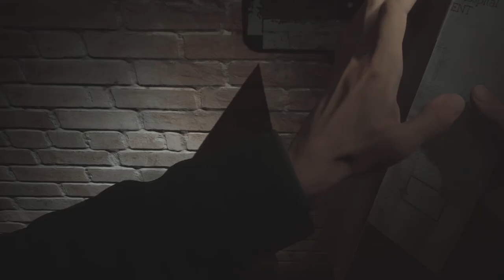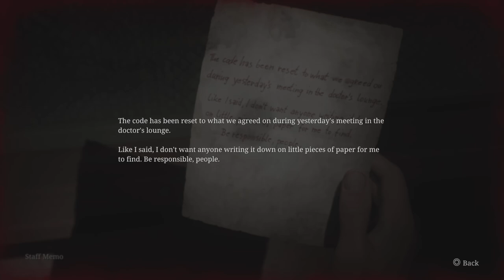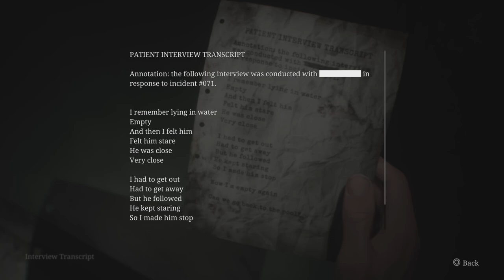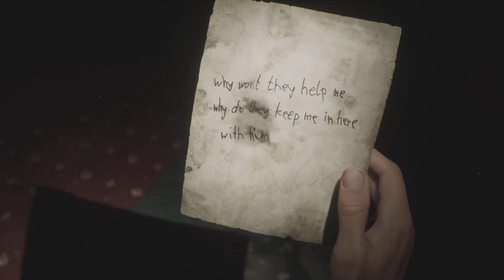Silent Hill 2 Remake - Ep 10 Nurses (Full Game)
First interaction with the Nurses and the are scary